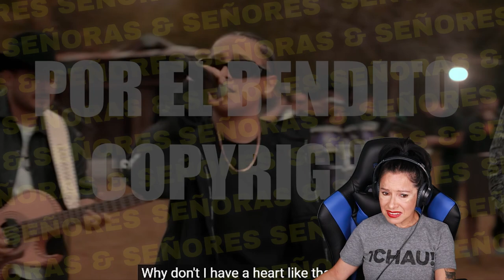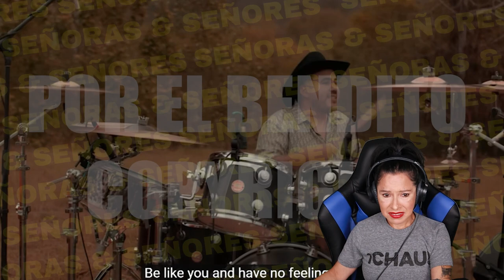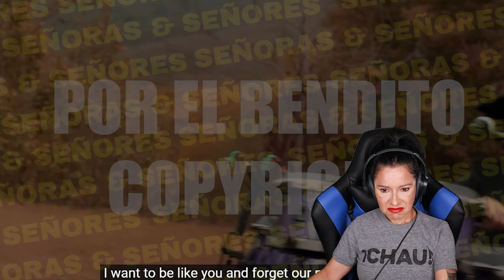MEXICO VIENE FUERTE!! YAHRITZA Y SU ESENCIA Y GRUPO FRONTERA - FRÁGIL (REACCIÓN)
Mexico viene fuerte con su música regional mexicana. Reaccionando a Yahritza y su Esencia y Grupo Frontera con la canción Frágil.

//CAMERA GEAR USED:
○ Studio camera
○ Green screen
○ Vlogging camera
○ Vlogging lense
○ Vlogging shooting grip
○ Vlogging tripod
○ Podcast microphone
○ Podcast Production Studio